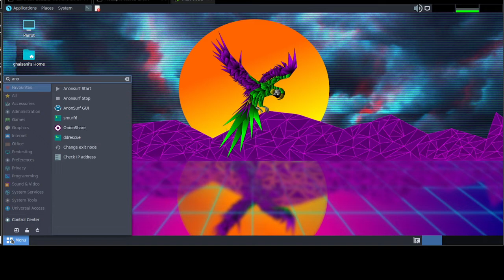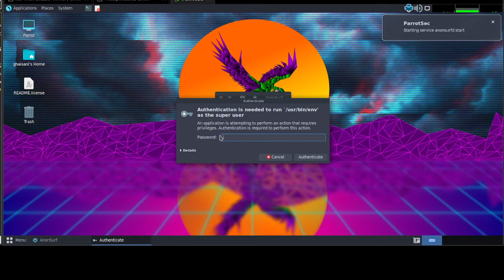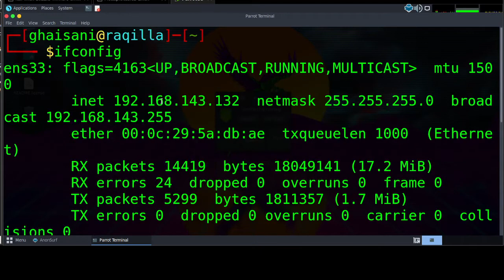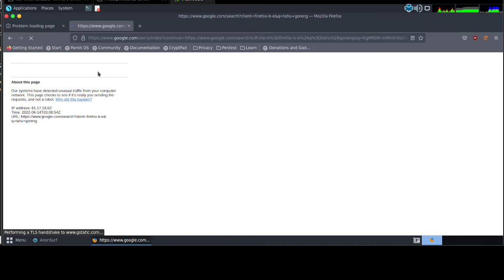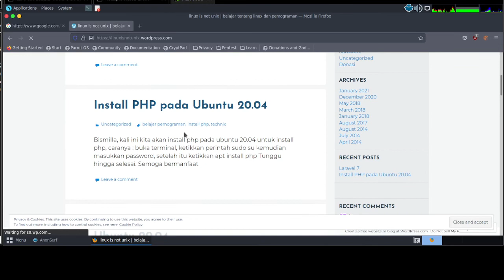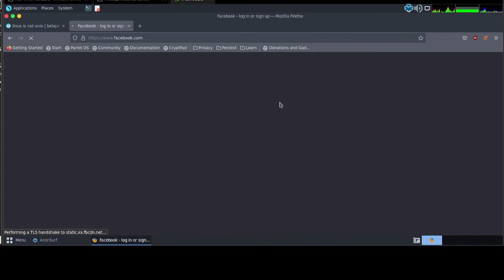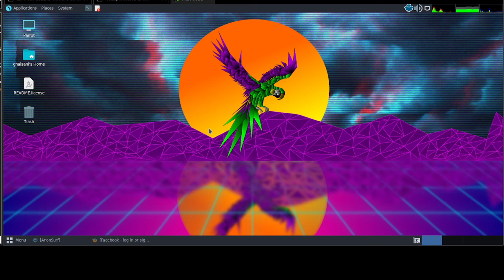1. How to surf safely - using anonsurf app on parrot OS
Bismillah, hello friends, this time I will share a short tutorial on how to surf the internet safely. as we know the internet is a basic need nowadays, but many of us are still ignorant about the security of the data we have. for that, start from now on to care about the security of each of our data by having a safe internet.